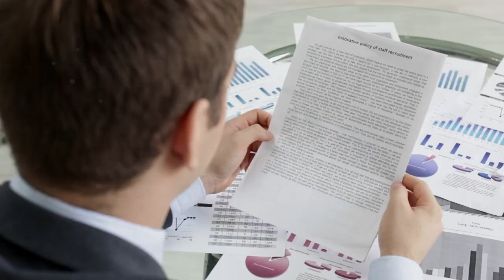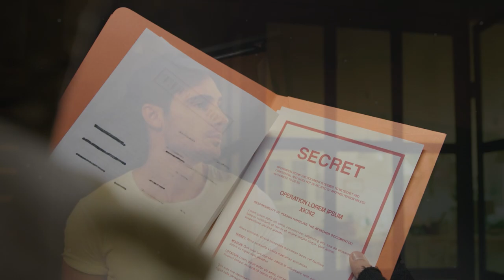Cat Won't Let Baby Sleep Alone. The Parents Call The Police!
↓ ↓ Keep Reading!↓ ↓ --
Epic Animals is here to educate and entertain you with real stories! We cover topics like trending, top 5/10 lists and more. Prepare for a movie-night experience while learning something new - it's the ultimate combination of fun and facts. Our library includes amazing content from some inspiring Youtube channels such as Wonderbot, Did You Know? Have an awesome idea for our upcoming videos?

 Dog Refuses To Let Baby Sleep Alone. When Parents Find Out Why They Call The Police